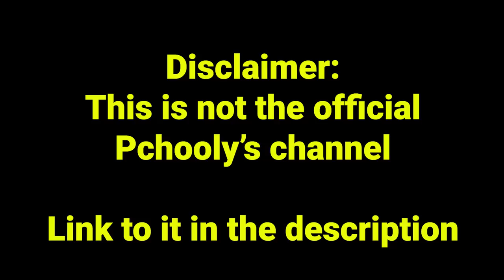Pchooly: "Boiling Point" - 20 minutes of Warzone & Vanguard Funny Rage Moments #62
What happens when you move to a new apartment with a strict "No Yelling" policy when your entire brand is based around rageful outbursts? Do you take the risk of getting evicted or do you suppress your anger and risk giving yourself a stroke?

Stick around and find out in the new installment of "Man VS Warzone": "Boiling Point".

Timestamps:
00:00 - Intro
01:15 - How the turns have tabled
01:52 - Awareness
02:55 - Running around minding his own business
03:42 - Broken mouse
04:18 - Seething
04:58 - Scientific inquiries
06:17 - Boiling point
08:06 - Bestial wrath
08:34 - Basket case
09:23 - How?
09:59 - Aneurysm
10:26 - Flippin’
11:01 - Can’t dodge bullets
11:37 - *anger intensifies*
12:10 - Auditory dysfunction
12:57 - Stuck in the barrel
13:59 - Run and sprint
14:15 - Knifed and stamped
15:09 - No way!
15:48 - Important life decisions
16:03 - Fffffffffff
16:44 - Stroke
17:52 - ???
18:21 - Not dead = alive PepoG
19:22 - Close but no cigar
20:02 - Parachuted
20:19 - Outro